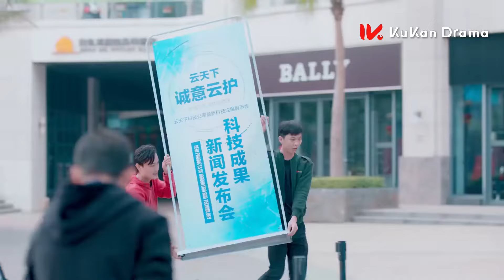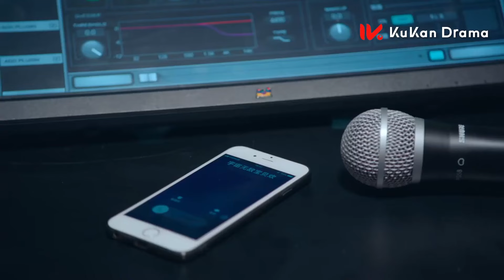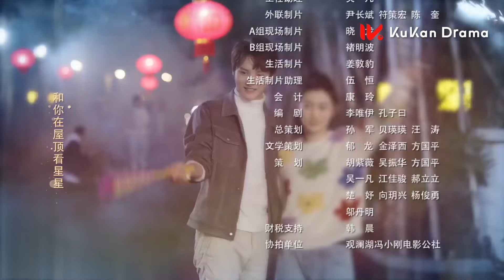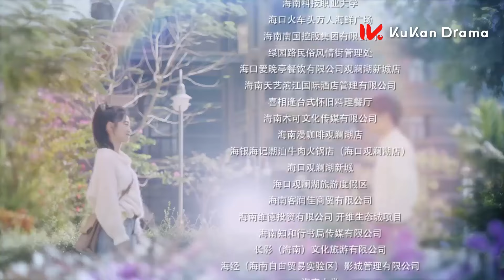INDO SUB【Kamu yang Paling Cantik di Dunia】EP22 - Kisah Romantis antara Cowok Dingin & Gadis Periang💖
【Judul】The Most Beautiful You In The World 世界上最动听的你
【Genres】Romance, Youth, Comedy
【Pemeran】Hou Dong, Hou Peishan

Sinopsis:
Menceritakan tentang dua mahasiswa jurnalistik terkenal bernama Yu Huan dan Qiao Yibai. Mereka berdua tergabung dalam pekerjaan sulih suara. Saat bekerja bersama, ada kenangan masa lalu saat mereka masih berusia 15 tahun yang kembali teringat. Saat itu Yu Huan bertemu dengan Qiao Yibai yang kabur dari rumahnya. Setelah tujuh tahun, akhirnya mereka berdua kembali dan mulai menumbuhkan perasaan yang lama hilang. Qiao Yibai selama ini adalah cowok yang dingin, namun berubah ketika bertemu Yu Huan yang periang.